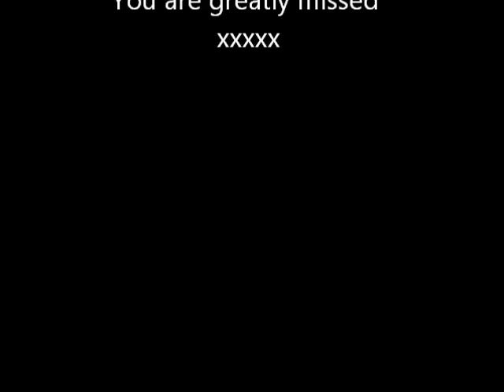Hit Like a Girl 2012 -Female Drummer contest entry: Remi F (Jules Phoenix & Remi F)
This is female duo Jules Phoenix and Remi F showcasing their skills with a rehearsal of their song "Why is Nothing Happening?" for  the a Newspaper website .There's also clip of them Jmming to an  accapella Version Of Beyonce's song, "Run The World Girls".
These clips are a late entry into the Hit Like a Girl Female drummer contest so Please VOTE! THANKYOU :)
It is also a Tribute to Remi's Foster mum who recently died this Month and got her into Drumming.   R.I.P. Beryl Mary Boss. xxx